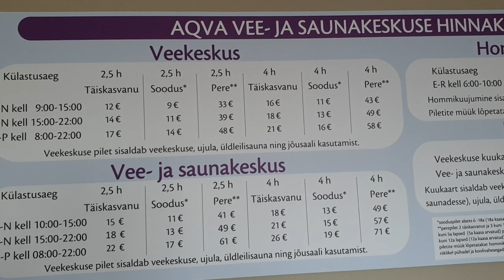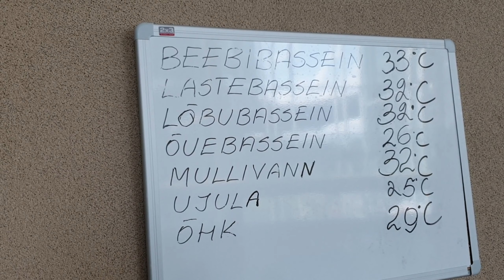Лучшие места для отдыха в Эстонии.Аквапарк Спа в Раквере Aqva Hotel & Spa Rakvere.Влог из Эстонии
Лучшие места для отдыха в Эстонии.Аквапарк Спа в Раквере Aqva Hotel & Spa Rakvere.Влог из Эстонии.Где лучше всего отдыхать в Эстонии?Отдых в Эстонии мы продолжаем в водном центре Раквере.В водном центре  25-метровый бассейн с шестью дорожками и различные  аттракционы: волновой бассейн, плавательная дорожка со встречным течением, водная горка, джакузи, а также бассейн под открытым небом, где можно принять солнечные ванны. В главном бассейне, выложенным разноцветной мозаикой, можно подставить тело под массирующие струи, возможность прилечь на находящемся в воде ложе под массирующими струями воды. Специальные бассейны устроены для малышей и подростков.
Вид из огромных окон, выходящих на парк со старыми плакучими ивами создаёт впечатление, что вы находитесь на природе.
В баре водного центра большой выбор прохладительных напитков и коктелей.Обзор аквапарка в наших ежедневных семейных видео из Эстонии!Смотрите наши видео каждый день как сериал!Видео блог - влог из Эстонии о жизни простой семьи в Эстонии!

Возможно вы искали: отдыхвэстонии ,досугвэстонии,отдых в Эстонии, интересные места в Эстонии, отдых в эстонии с детьми